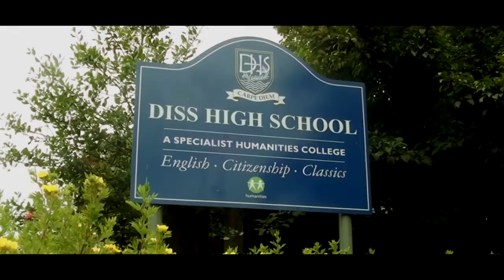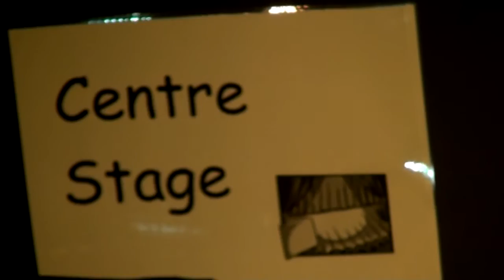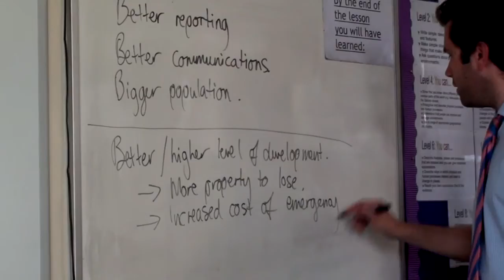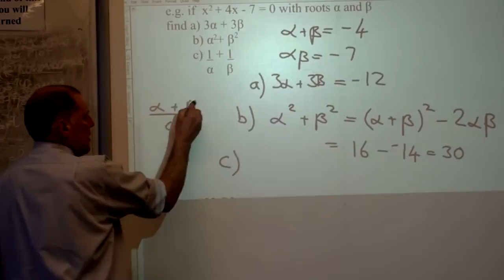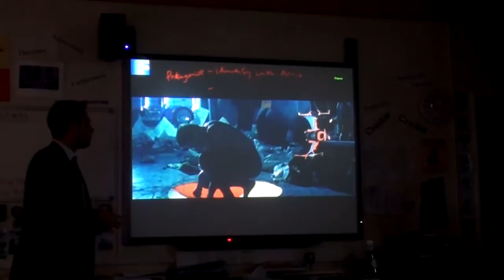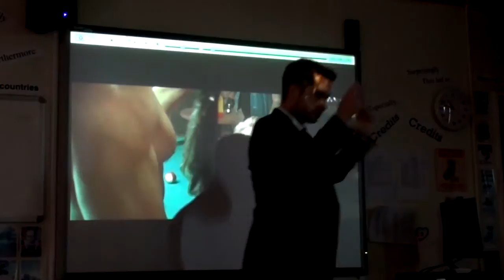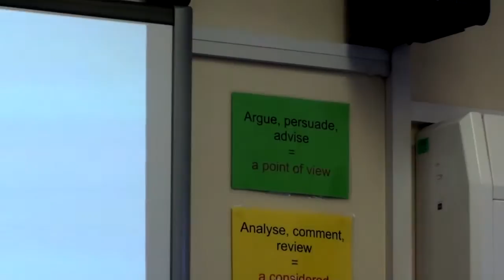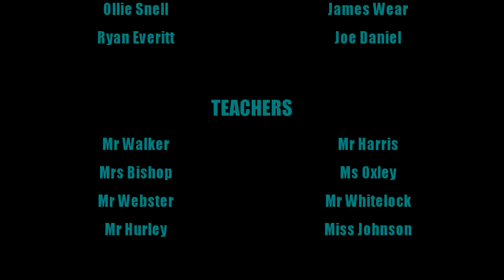Diss Sixth Form (2012) | Promotional Video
A Diss Sixth Form induction day short film.